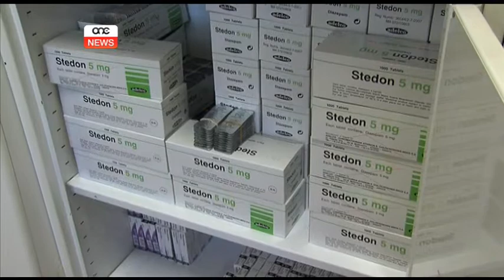L-inqas rata ta' inflazzjoni mill-1985.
L-istatistika uffiċjali tixhed kif fi żmien amministrazzjoni preċendeti r-rata tal-għoli tal-ħajja kienet disa’darbiet iktar minn kemm kienet is-sena li għaddiet.